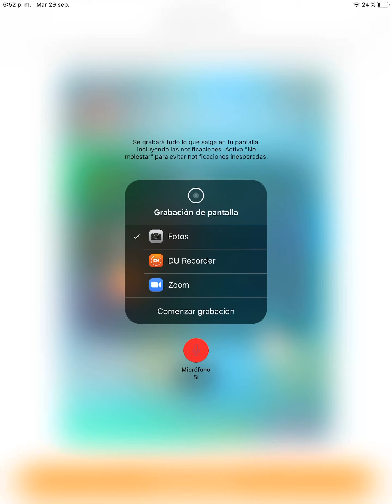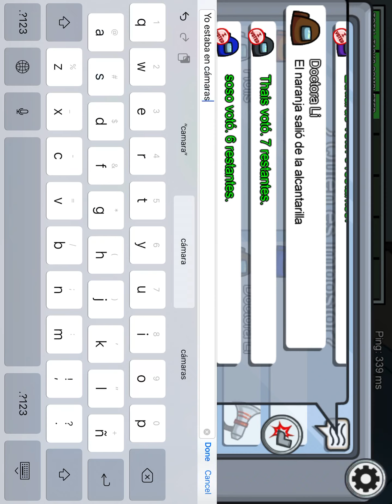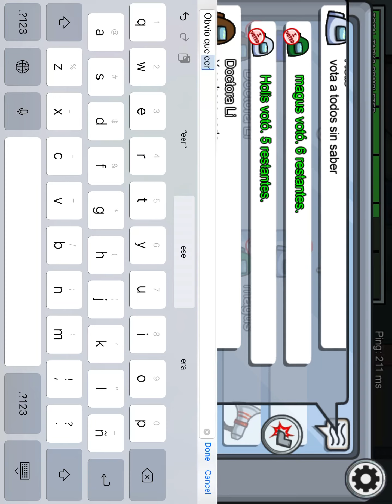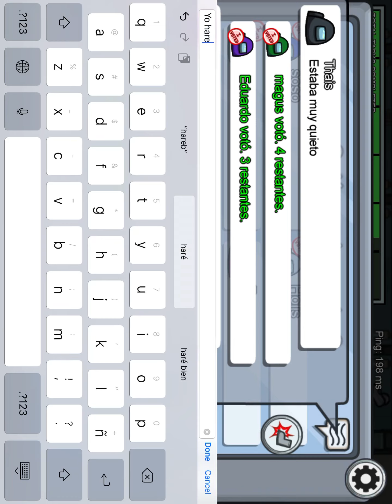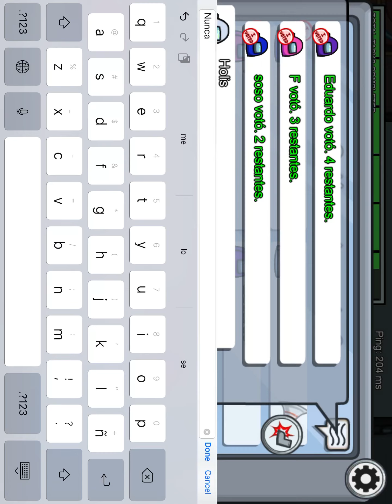Cuando dice el impotor que avía arreglo la luz y nunca sabotearon luz v: